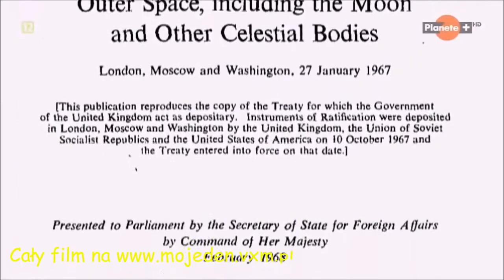Mikroby atakują kosmos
link do całego filmu